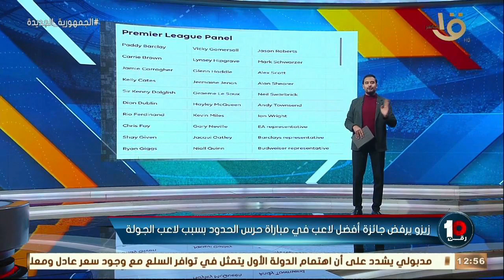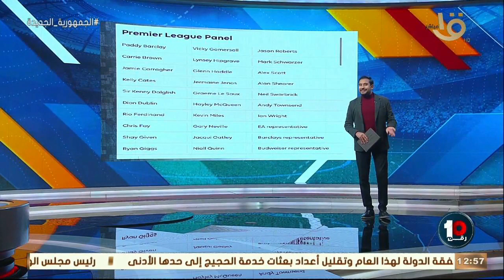زيزو يرفض جائزة أفضل لاعب في مباراة احرس الحدود بسبب لاعب الجولة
زيزو يرفض جائزة أفضل لاعب في مباراة حرس الحدود بسبب لاعب الجولة وكريم رمزي يقترح ليه منعملش زي الدوري الانجليزي